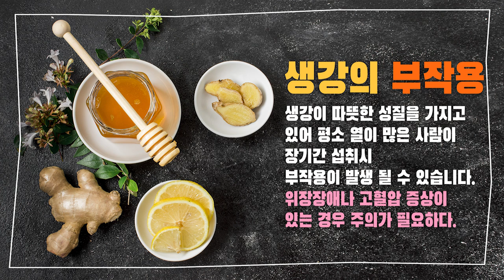겨울 면역력 올리기 초간단 생강청 담는법 /How to make ginger tea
추워지면 찾아오는 감기!!!
그래서 감기에 좋을 따뜻한 차를 준비했습니다.
생강의 효능
1. 혈액순환 개선
2. 부종완화, 혈관질환 개선
3. 구토증상 완화
4. 살균소독작용, 면역력 강화
5. 소화촉진, 관절염 완화
6. 항암효과
7. 기관지염, 감기 완화

몸에 좋은 생강으로 생강차 한번 만들어봐요^^

Cold coming back cold !!!
So I prepared a warm tea that would be good for a cold.
1. Improve blood circulation
2. Relieve edema, improve vascular disease
3. Relieve vomiting
4. Sterilization and Immunity Enhancement
5. Promotes digestion and relieves arthritis
6. Anticancer effect
7. Bronchitis, Cold Relief

Let's make ginger tea with healthy ginger ^^